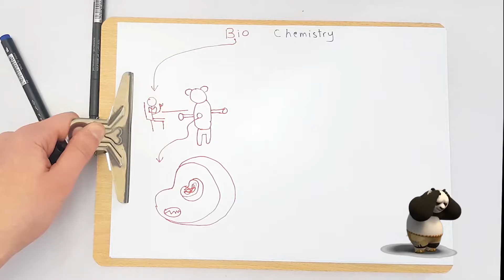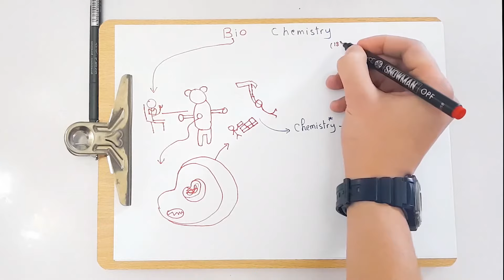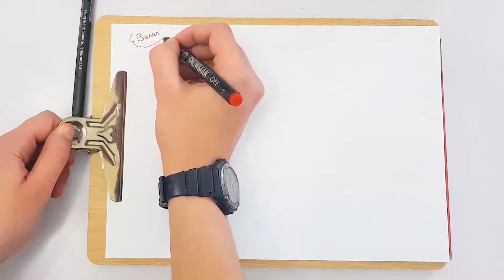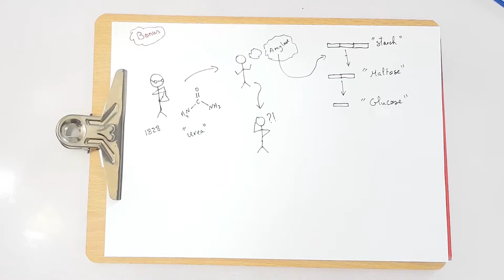ما هى الكيمياء الحيوية #1 Introduction to Biochemistry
The answer to the question is 🔽

1-  تعمل دوا للناس اللى عندها عصر هضم و مشكلة فى افراز الانزيم بشكل طبيعى
2- انتاج السكريات من النشويات مثل (maltose - maltotriose- alpha dextrin)
⛏شارك فى هذا العمل⛏
ضيف الشرف : Ahmed Hany
المدير التسويقى: Diaa El Din
مراجعة: Abdallah Tarek

Description:
This video introduces the meaning and the origin of the biochemistry word then moves to illustrate the main concepts of the course ( What is the chemicals that will react in a living creature- and How they react with each other)
The first enzyme discovered “ Amylase”
هذا الفيديو يشرح المعنى و الأصل لكلمة بايوكيمسترى او الكيمياء الحيوية. يتناول فيديو اهم المفاهيم للكورس  و يتناول ما هى المواد الكيميائية  المتواجدة  بالكائنات الحية و كيف تتفاعل مع بعضها
ينتهى الفيديو باكتشاف اول انزيم "Amylase" الذى يقوم بهضم النشويات
"ما هى الكيمياء الحيوية"
"Introduction to biochemistry شرح"
Common mistakes:
Biochemestry - bio chemistry - biochemitsry - biochemistri
بايو كيمسترى - بيوكمسترى - بيو كيمسترى - بايوكيمستري - بايوكمستري
- A word of thanks to Michael Yaffe Director of MIT Center from which the chart of factors is taken.

Music License

You must include a reference back to the musician for any use of this music.